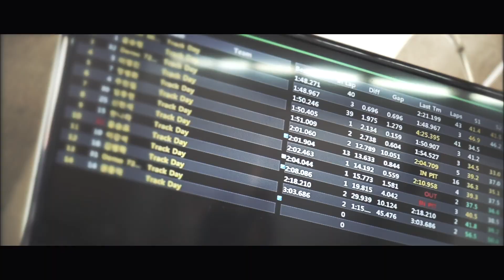2019 Trackday | McLaren Seoul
2019 Trackday | McLaren Seoul
Directed by LJWF

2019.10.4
Injespeedium